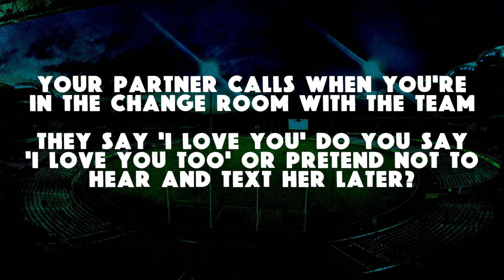When Tough Calls: Part 4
In our fourth edition of When Tough Calls the players answer more questions thanks to Farmers Union Iced Coffee.